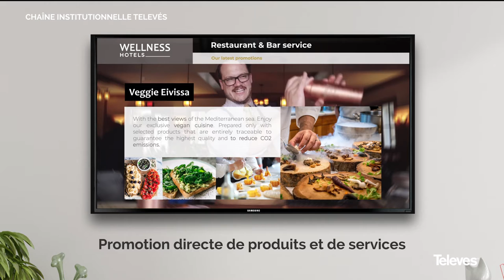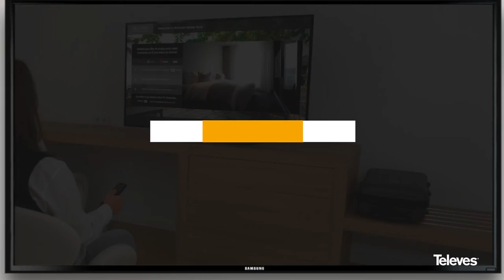Chaîne Institutionnelle: La solution de communication idéale pour les hôtels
Ce moyen de communication vous permettra d’améliorer l’image de l’hôtel en consolidant la confiance de vos clients et d’attirer une nouvelle clientèle grâce aux possibilités offertes.

- Le partage des informations commerciales et d’intérêt général avec les clients
- La création de contenus et la possibilité de pouvoir choisir comment et quand les afficher
- La propagation d’avis et de recommandations de sécurité
- Son intégration à certains services de divertissement tels qu’ArantiaCast